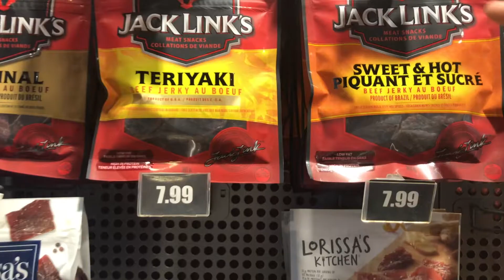MovingVlog #1 Toronto Road Trip | House Hunting | 多伦多看房日记